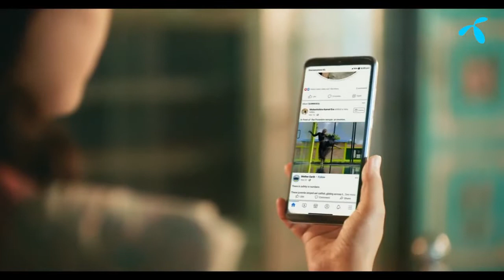এখনই সময় | Grameenphone x হাবিব ওয়াহিদ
X Habib Wahid এখনই সময় | Grameenphone